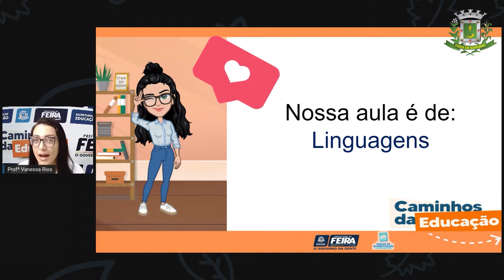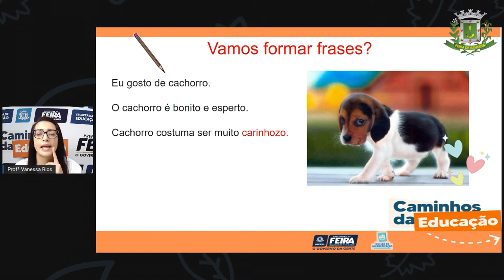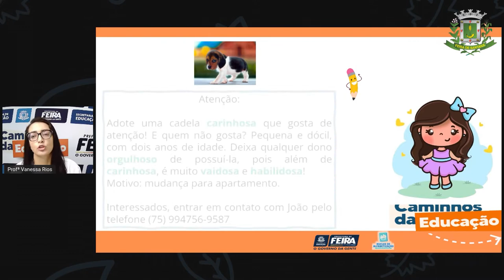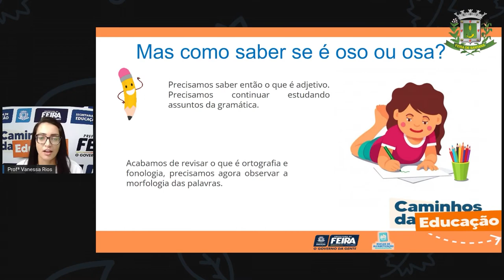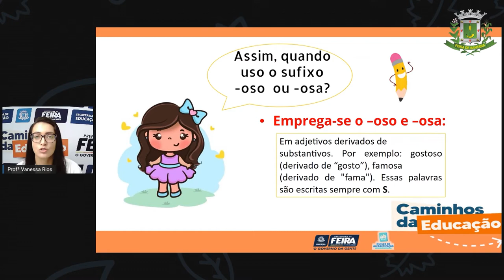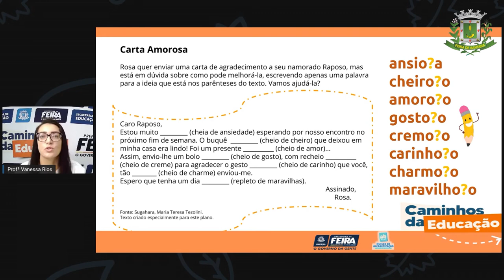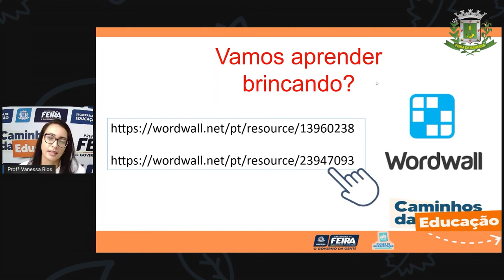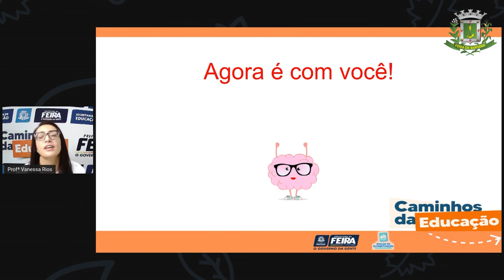5ºANO AULA 195 LING Terminações OSO e – OSA VANESSA